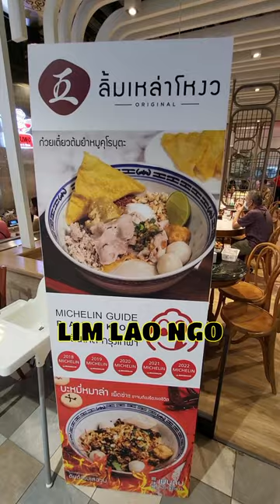From Fish Ball Noodle Stall to Michelin Guide Fame: Lim Lao Ngo's Unbelievable Journey in Bangkok!